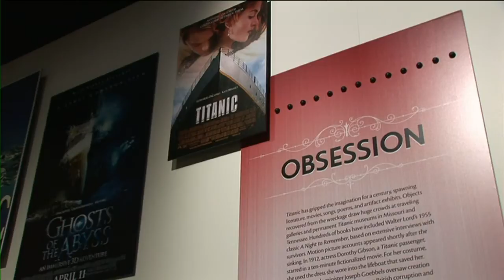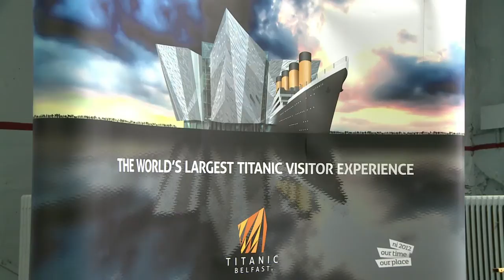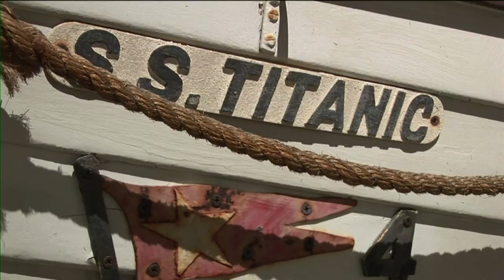Cien años del naufragio del Titanic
Cien años del hundimiento del Titanic. El 15 de abril se cumple el centenario de la tragedia que se transformó en leyenda. La ciudad donde se construyó el transatlántico, Belfast, en Irlanda, y el Museo de Nacional Geographic en Washington le rinden homenaje.